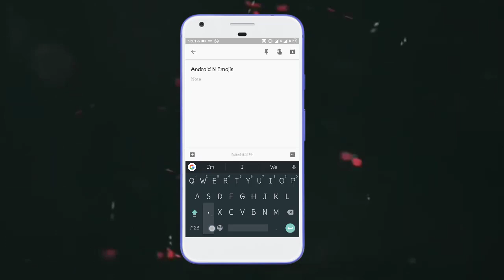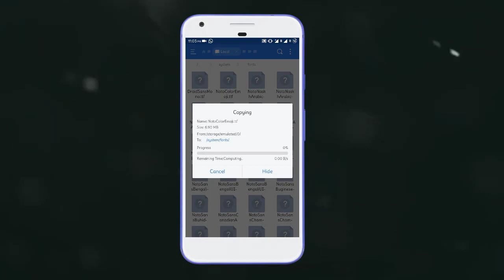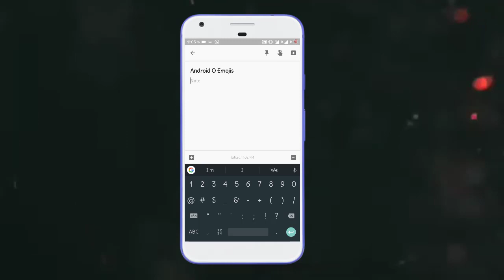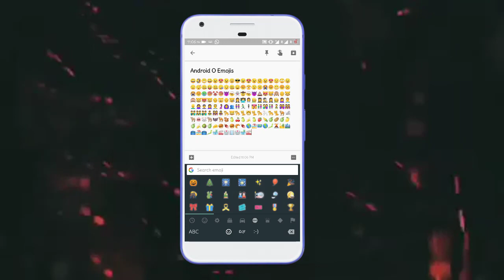Get Android O Emojis on Any Android Phone 🔥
All credits to abhatia1435

Instructions:
1. Your device must be rooted (SuperSU or MagiskSU or any other method)
2. Open Explorer root/system/fonts and backup the original NotoColorEmoji.ttf file
3. Download the emoji file(from Google Drive download link) and replace the older NotoColorEmoji.ttf file with the newer one and set the permission to -rw-r--r-- (0644)
4. Reboot
5. Profit! You'll have brand new emoji set

•Flashable Zip
1. Reboot to TWRP
2. Flash the zip.
3. Done!

Edited by Yashraj Sawant.